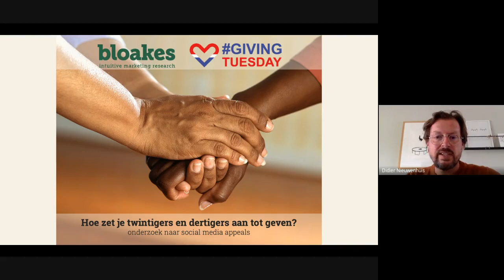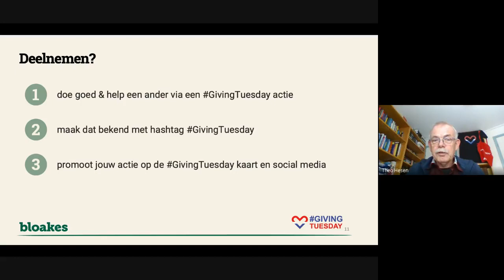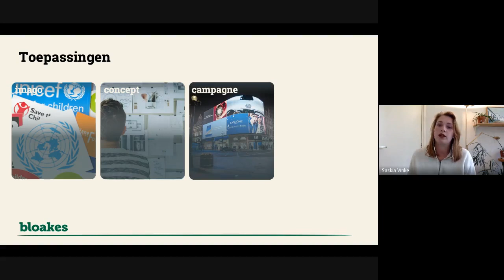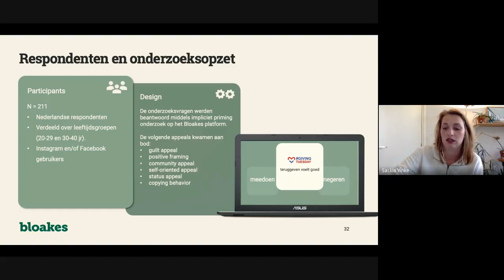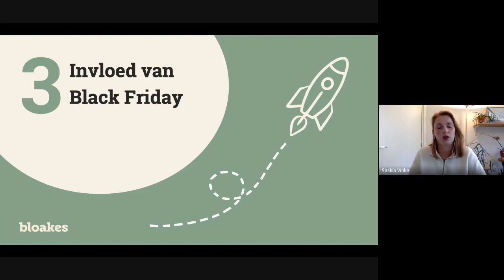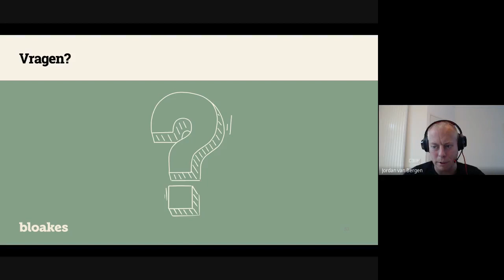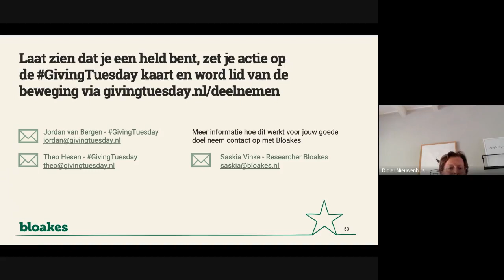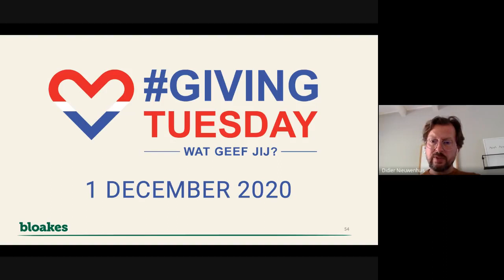Webinar Bloakes & GivingTuesday: Geefgedrag millennial positief beïnvloeden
Webinar gegeven door Bloakes & GivingTuesday op dinsdag 29 september 2020 met als onderwerp: Geefgedrag millennial positief beïnvloeden.